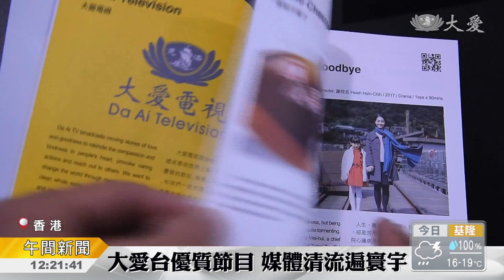香港國際影視展 大愛台優質節目露出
香港國際影視展，今年有三十七個國家地區、850家公司參展。大愛電視台也在現場，分享製播的節目。

香港影視展，國際媒體重要活動，三十七個國家地區，八百五十家公司參展，大愛電視台也加入台灣團隊，向世界推廣最優質的影視製作，尤其是戲劇節目，值得被人看見。

大愛台媒體發展部經理 歐宏瑜：「當他看到連續劇，好像看到自己，開始產生變化，改變了他的一生，而他本身又可以再把他的改變傳給別人，讓這個愛可以擴大，這就是大愛電視。」

參與其中，更能感受這股善的力量，金鐘影帝吳慷仁，參與《望月》演出，動人的真人真事，是激發他要努力做好的動力。

演員 吳慷仁：「因為他們的故事都是動人、很有力量，所以無形中你在飾演的時候，反饋回來給我力量，這是很難去形塑的。」

為大愛台拍攝十多部戲劇的製作人，也因此改變了自己。

三匠影視公司製作人 黃宥驊：「我多了一分比較寬闊的胸襟，凡事抱著多一點包容，少一點抱怨。」

開展前，就已經有其它國家主動來詢問，展覽現場，訪客更是川流不息，期待能讓更多人，看見大愛。

真善美志工 吳倩儀 李健平 香港報導